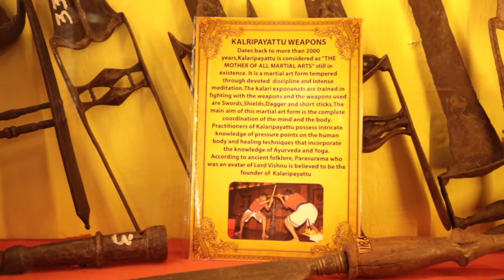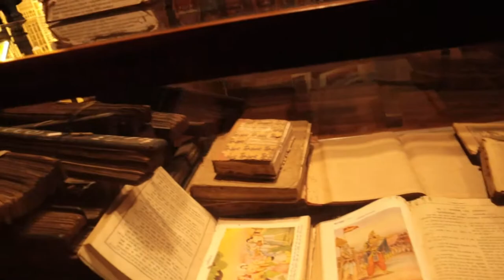আহক কেৰেলাৰ মিউজিয়াম ছাওঁ. Kerela folklore museum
This is a folklore museum at kerela. And this is the most beautiful